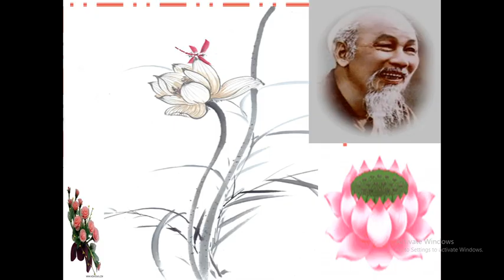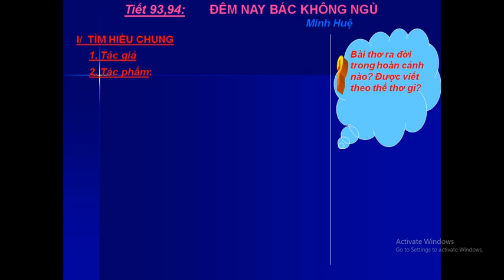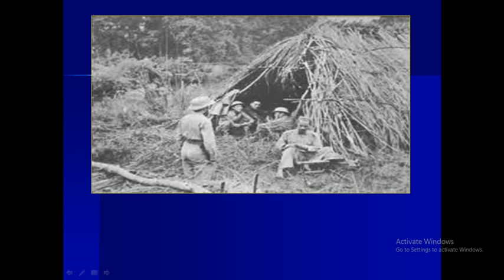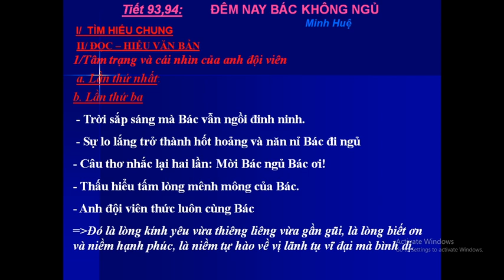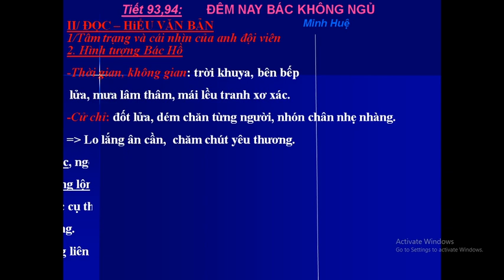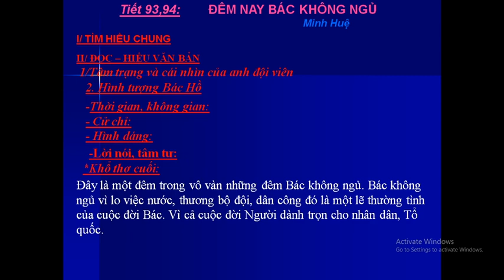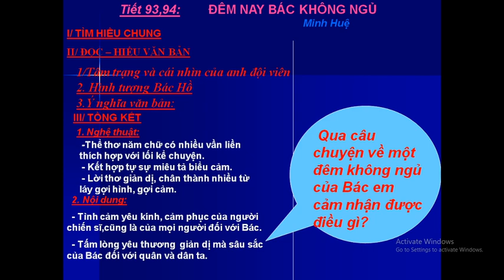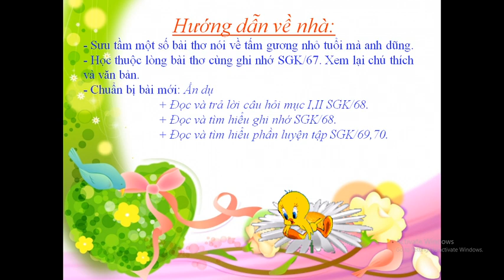NGỮ VĂN 6- TUẦN 25 -TIẾT 93 94 -ĐÊM NAY BÁC KHÔNG NGỦ-ĐINH THỊ THẨM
NGỮ VĂN 6- TUẦN 25 -TIẾT 93 94 -ĐÊM NAY BÁC KHÔNG NGỦ